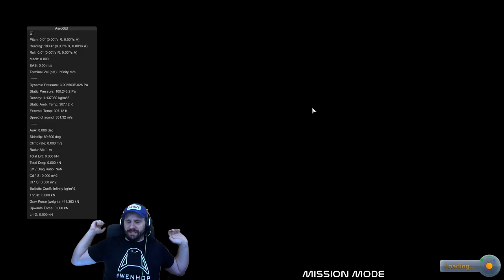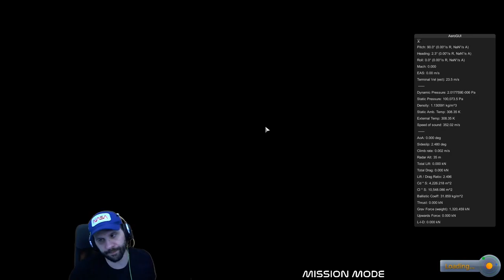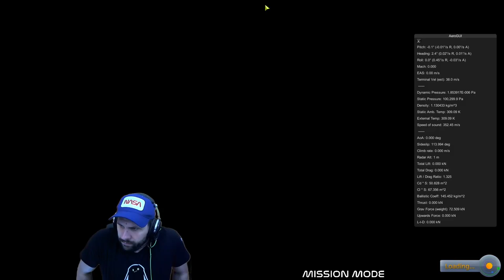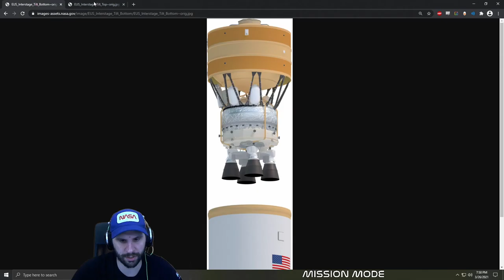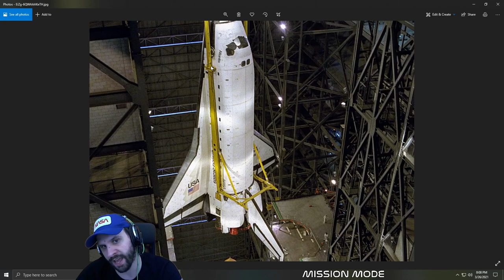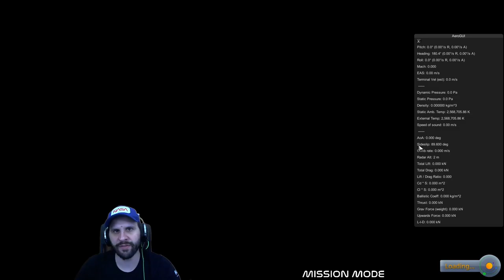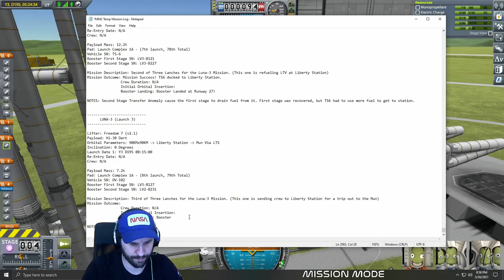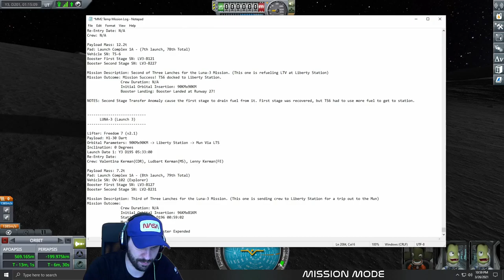KSP 1.11.2 Mission Mode - Episode 115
Streamed on 26th Mar 2021
Episode 115 of EJ's KSP Mission Mode save.

Mission mode is where EJ takes stock KSP and adds hard rules to add a twist to the gameplay.